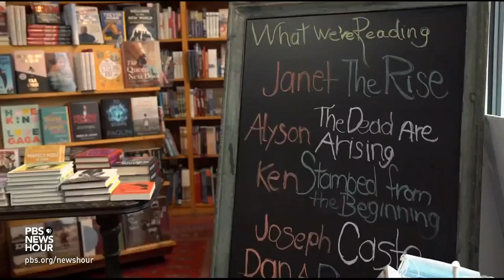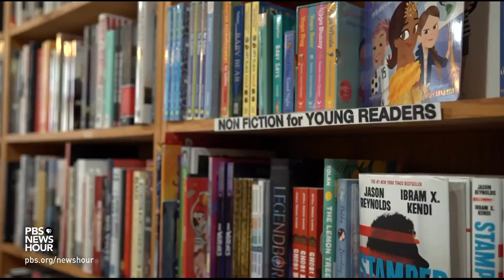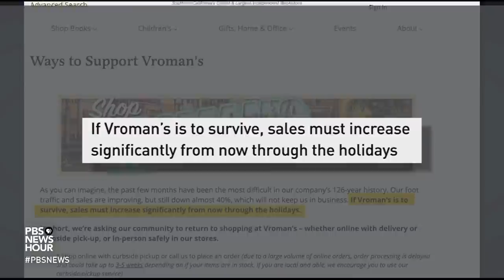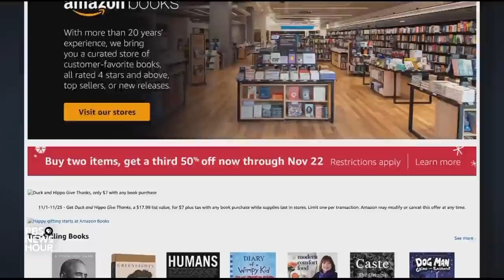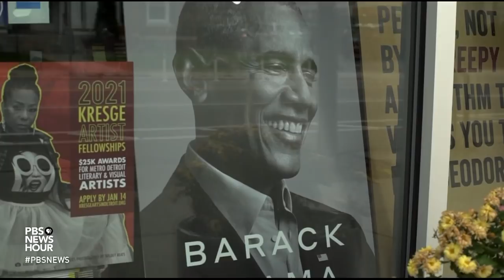How independent bookstores are weathering tough economic times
Editor’s note: We mistakenly referred to Alyson Jones Turner as Alyson Jones Taylor. We regret the error.

These are perilous times for independent bookstores. More than one independent bookstore has closed each week since the pandemic began, and 20 percent across the country are in danger of closing, according to a recent study by the American Booksellers Association. Jeffrey Brown has the story.